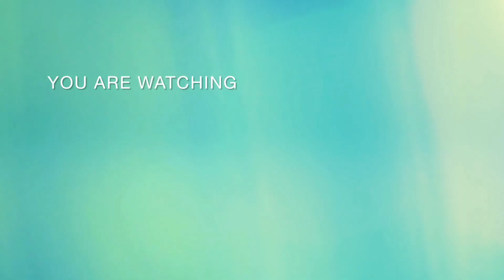साधारण तरीके से बनाए पनीर की सब्जी|paneer recipe 😋|paneer ki aasan recipe#viral recipe